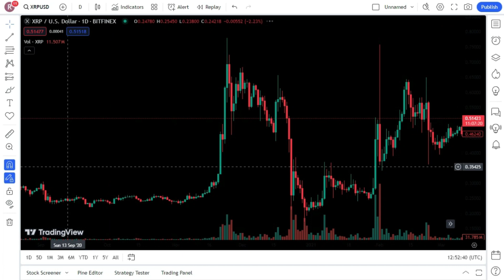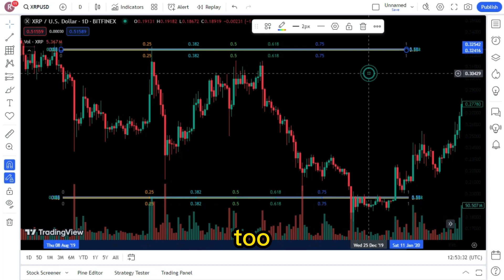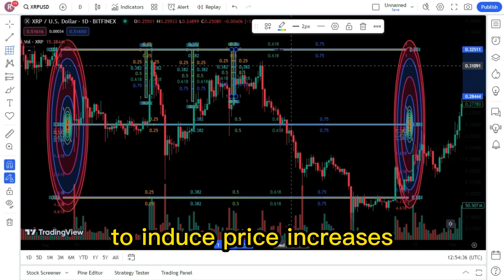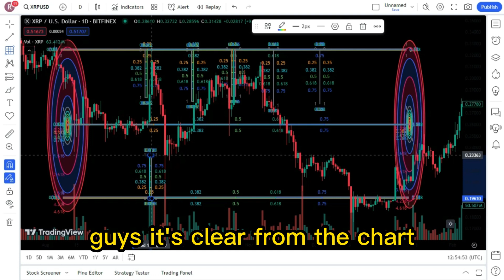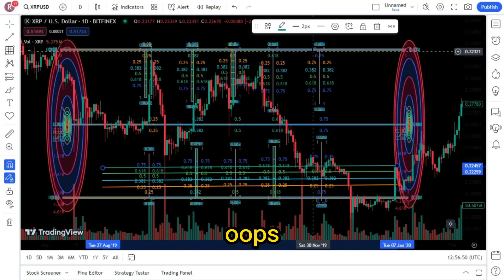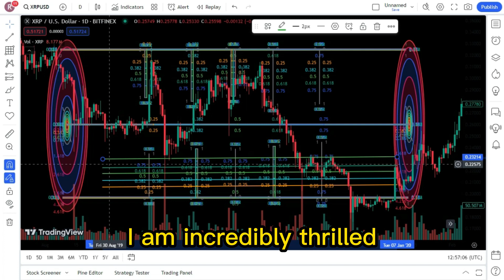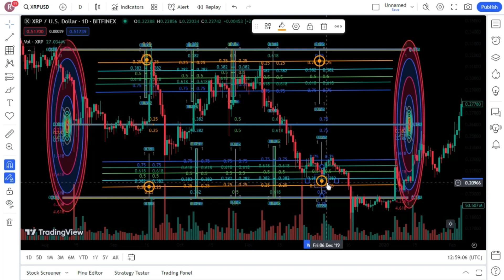XRP HYPERBOLIC PRICE INCOMING 6 MORE DAYS UNTIL NO SLEEP SEASON HAPPENS AGAIN! XRP BIG NEWS TODAY'S